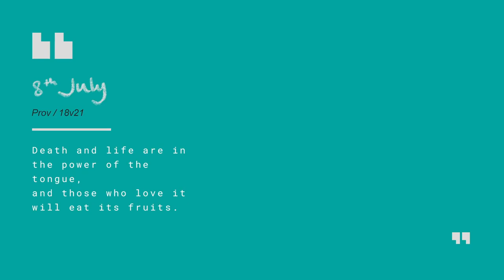Daily Devotion with Steve Walford // Proverbs 18:21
Over these next few weeks, we will be sharing thoughts based on a Bible reading plan that we hope will deepen your walk with God and stir your prayer life.